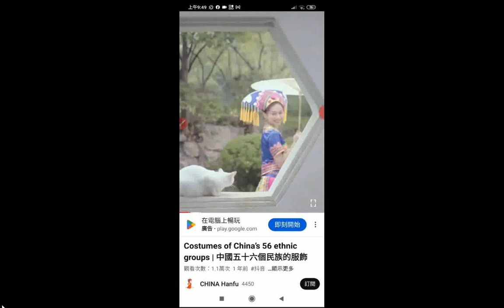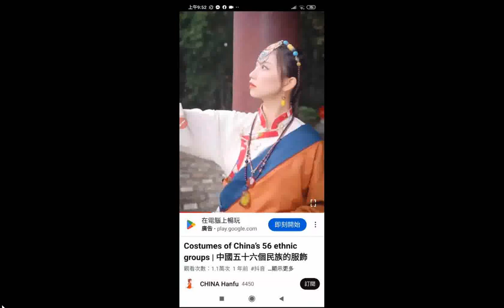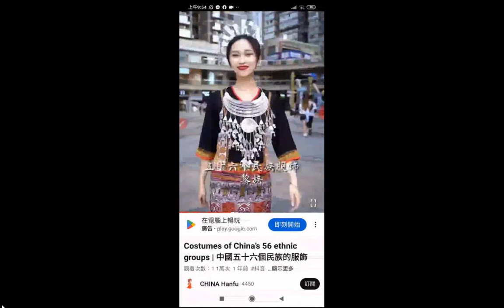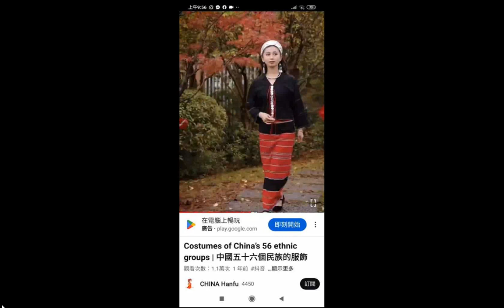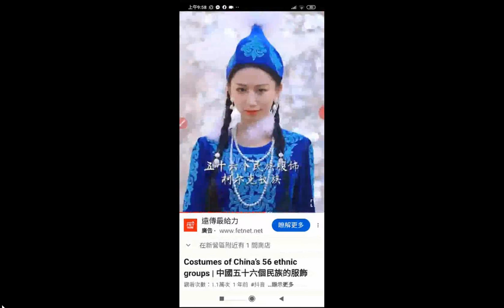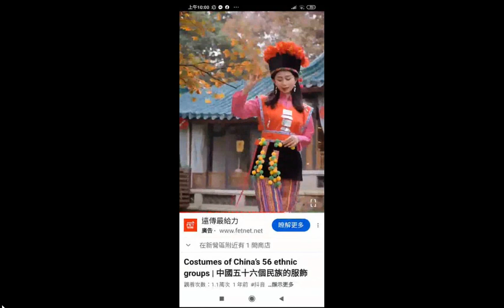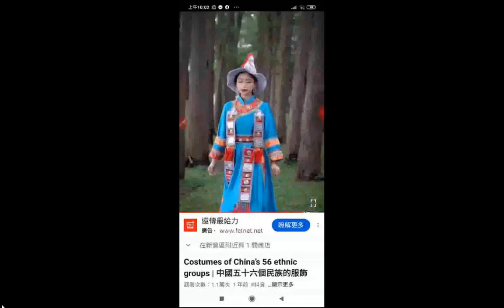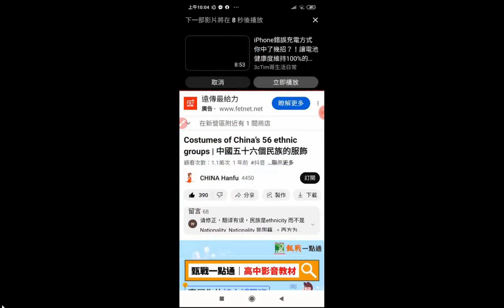split 004#圖音 20221127中國歷史b（摘錄商朝至中共 ）更正謝賢為謝玄，更正眉山為梅山 +20221101中國五十六種民族服裝（近最後是高山族的+INTRODUCTION TO DAO